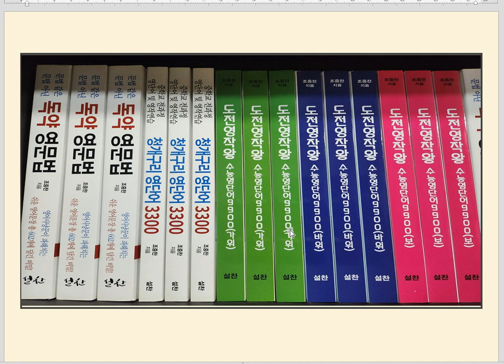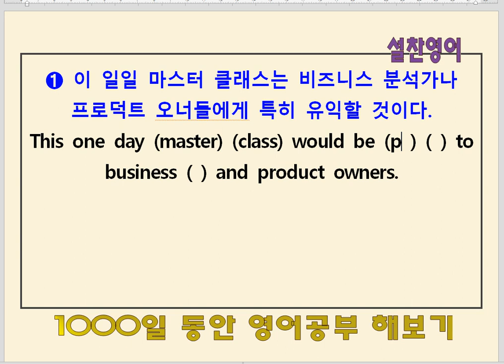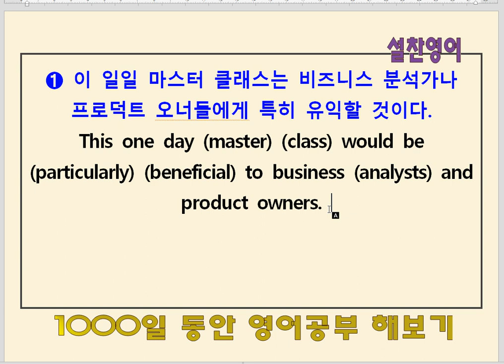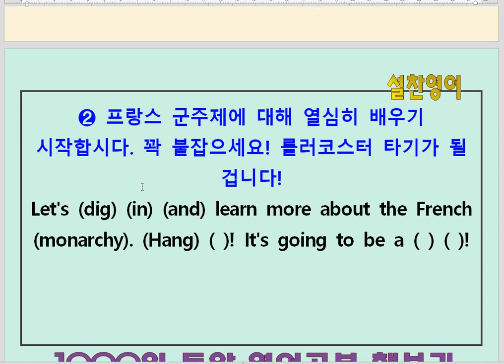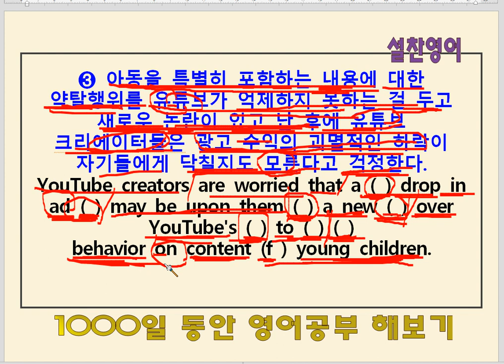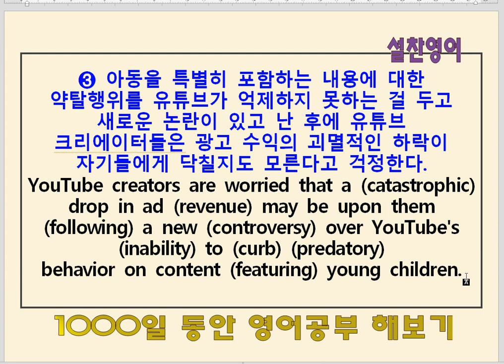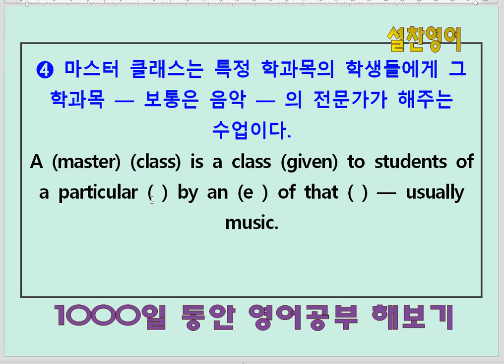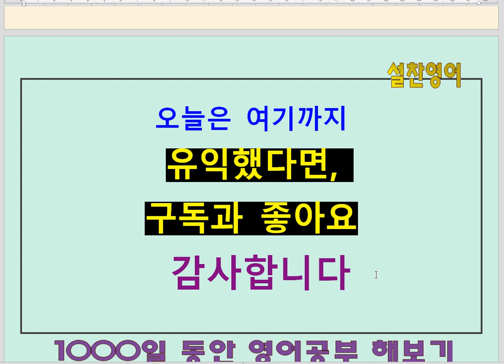영작 집중 훈련(20회) - 도전영작왕 수능영단어9900(바위)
도전영작왕 수능영단어9900(바위)편(20회)
1. 독약영문법 교재를 통해 영작의 룰을 익힌다.
2. 영작연습 청개구리 영단어3300 교재를 통해 영작과 어휘의 기초를 잡는다.
3. 도전영작왕 수능영단어9900 교재를 통해 영작 집중 훈련 및 고3 수능 수준의 어휘력을 갖춘다.